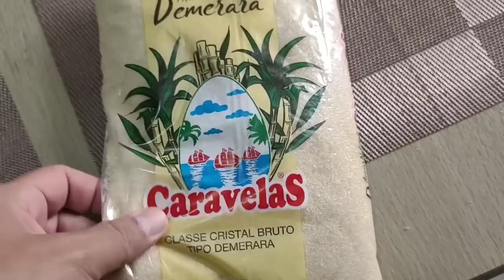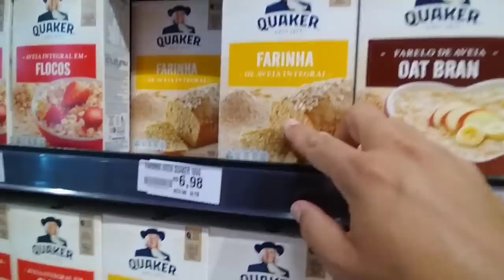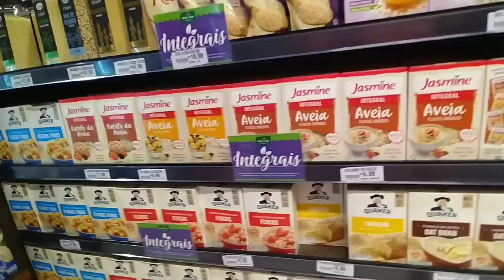HOJE POSSO DIZER QUE FIQUEI MUITO FELIZ E SURPRESO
Vlog. No vídeo de hoje mostro como foi nosso domingo e hoje fiquei muito feliz pois me pesei e o resultado me deixou surpreso.